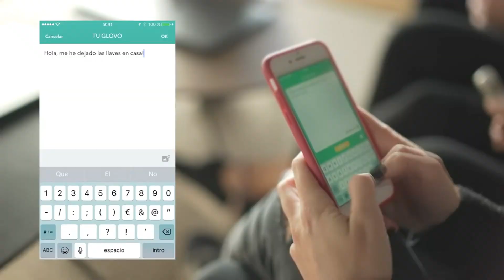¿Cómo hacer UN MODELO DE NEGOCIOS exitoso? 😊 | Diseña tu modelo de negocio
Un modelo de negocio está compuesto de estructura, procesos y personas.
El Modelo de Negocios CHE está rompiendo todos los esquemas y triunfando sobre los otros porque tiene ventajas competitivas en el nuevo entorno en que vivimos.
C: COLABORATIVO
H: HUMANIZADO
E: ESCALABLE